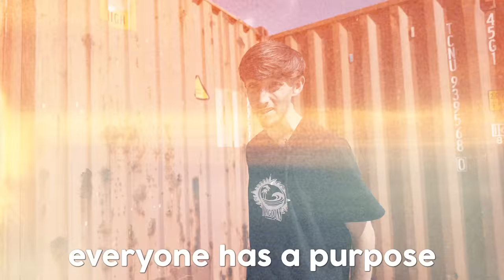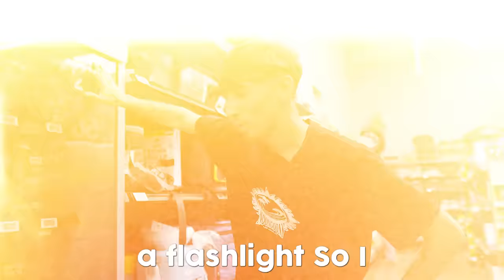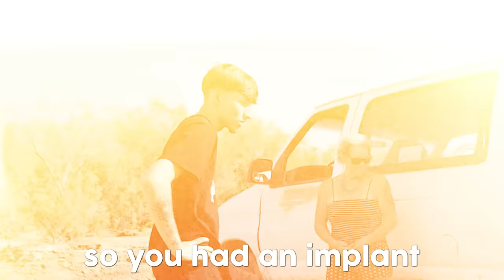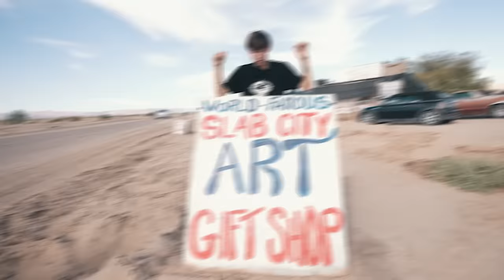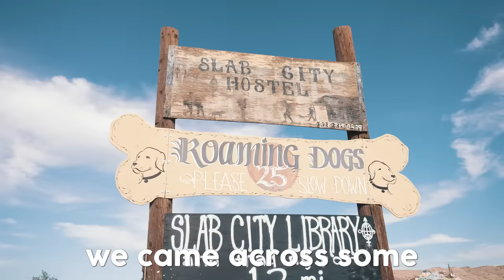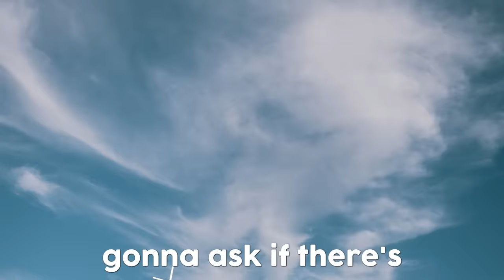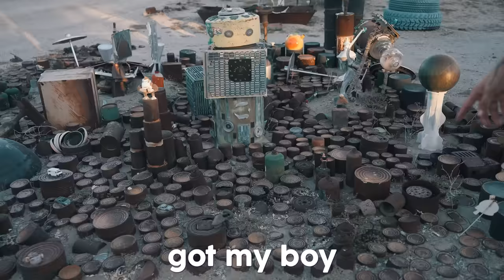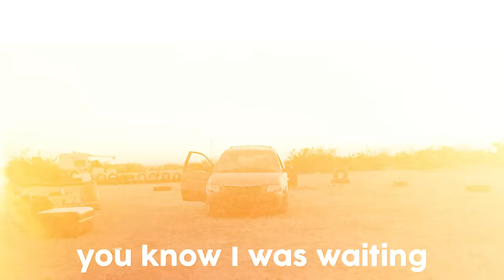I Survived 24 Hours In A City With NO LAWS!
Simplistic - making it out alive in a place with no laws was one of the most fun yet scary experiences ever, I’d definitely go back again 😎

If you’re ever injured in an accident, you can check out Morgan & Morgan. You can submit a claim in 8 clicks or less without having to leave your couch.